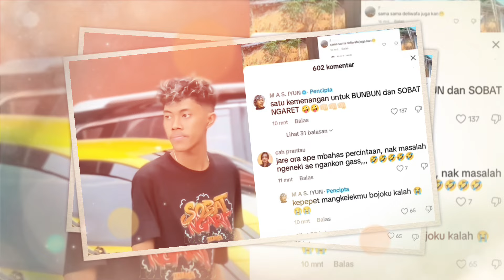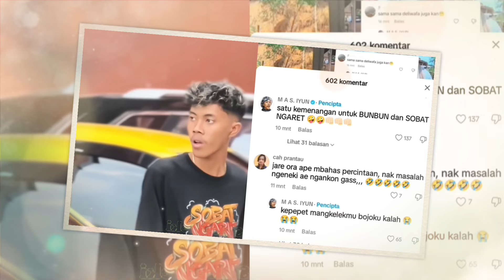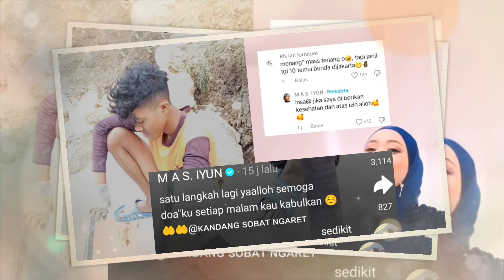bikin baper panggilan sayang mas iyun pada bunda fauzana//jawaban mas Yun ketika di tagih janji